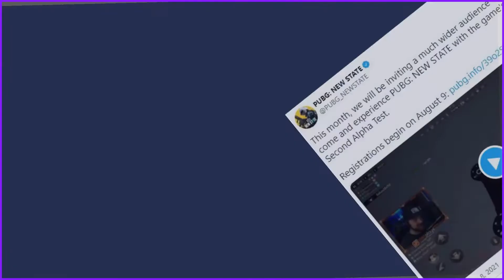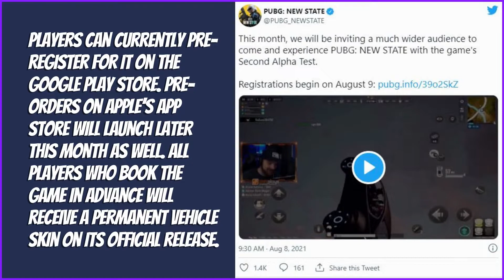How to registrations for PUBG: New State’s second alpha test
Download PUBG: New State, Krafton’s upcoming mobile battle royale game, will be getting an alpha test for a “much wider audience” later this month, the company revealed today. Alpha test to begin Aug. 9